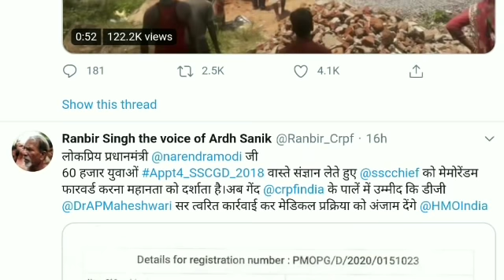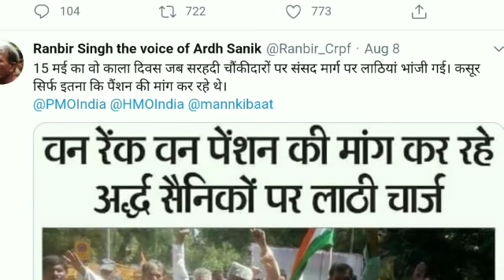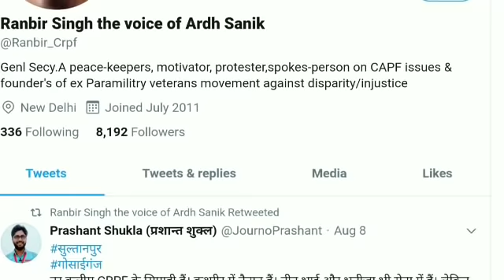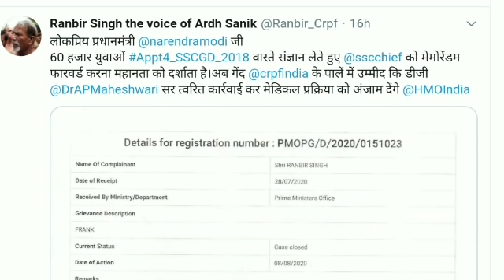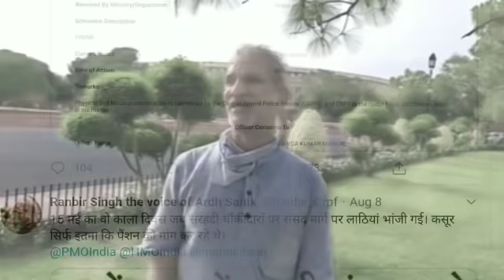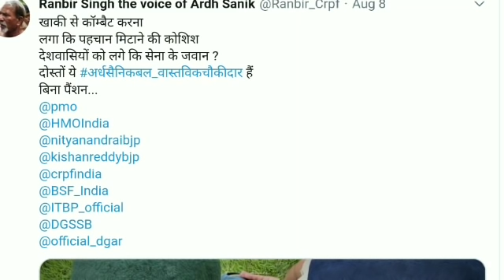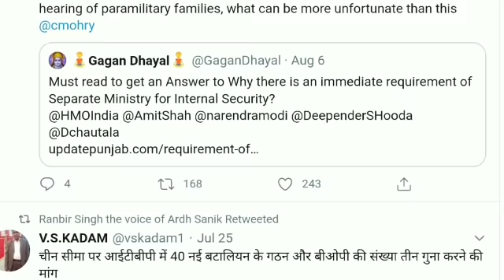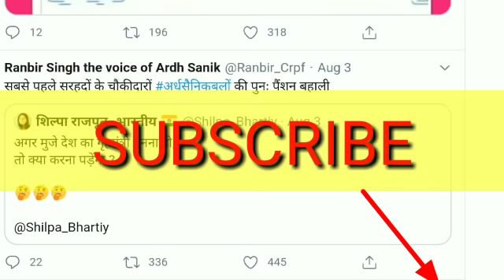SSC GD CONSTABLE MEDICAL UPDATE IMPORTANT NOTICE // SSC GD CONSTABLE DME, RME NOTICE 2020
ssc gd constable training,
ssc gd constable cut off marks 2019 west bengal,
ssc gd constable events,
ssc gd constable final merit,
ssc gd constable final result,
ssc gd constable final cut off,
ssc gd constable final merit list date,
ssc gd constable general knowledge in english,
ssc gd constable hindi grammar,
ssc gd constable 2018 gk in hindi,
ssc gd constable merit list,
ssc gd constable malayalam,
ssc gd constable previous question paper solved 2019 in english,
ssc gd constable question paper 2019 pdf,
ssc gd constable math question,
ssc gd constable re medical,